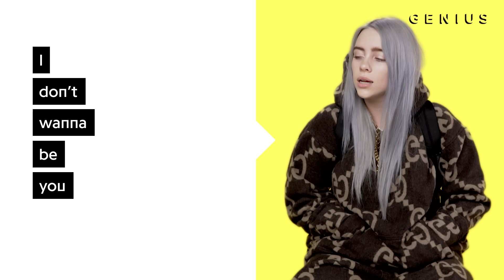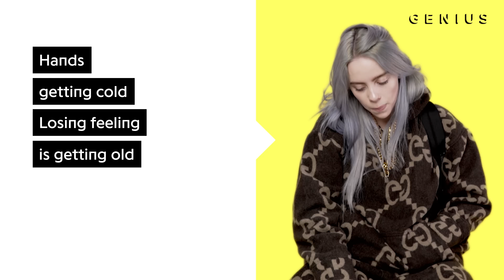Billie Eilish "idontwannabeyouanymore" Official Lyrics & Meaning | Verified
California singer-songwriter Billie Eilish released her debut EP ‘dont smile at me’ in 2017 after going viral with “ocean eyes” a year prior. One of the singles from the release, “idontwannabeyouanymore,” finds the teenage singer addressing her insecurities. Produced by her older brother FINNEAS, the track has been streamed over 26 million times on Spotify and its music video has over 4 million YouTube views.